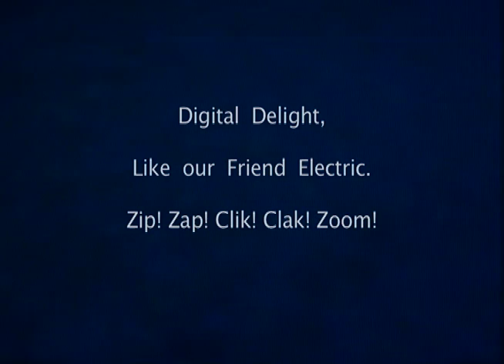Video Haiku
Video Haiku Assignment for DXArts 451. The prompt was to make 5 15 second vignettes.